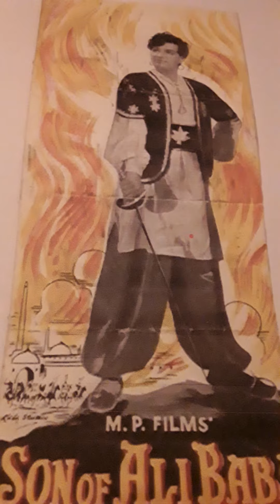SON OF ALI BABA..1955..One song from compilation LP. ..NAZAR KA TEER..GEETA DUTT AND CHORUS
SON OF ALI BABA..1955..One song from compilation LP..MUSIC..SARDAR KWATRA..LYRIC..PREM DHAWAN.Uploaded for listening pleasure only and no disrespect or discourtesy intended to any music or film organisations. I try to find what in my opinion are rare songs.